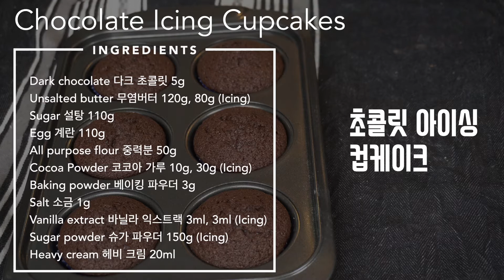초콜릿 아이싱 컵케이크 만들기 | Chocolate Icing cupcakes recipe | チョコレートアイシングカップケーキ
좋아요 와 구독은 콘텐츠 제작에 큰 힘이 됩니다
Likes and Subscribes are a big boost to content creation.
いいねとサブスクリプションは、コンテンツ作成を大きく後押しします

▶재료
초콜릿 컵케이크
다크 초콜릿 65g
무염버터 120g
설탕  110g
달걀 110g
박력분 50g

초콜릿 아이싱
무엄버터 80g
헤비크림 20ml

▶설명
1. 버터는 실온 상태에서 말랑말랑 해지도록 냉장고에서 꺼내 30분이상 둡니다.
2. 초콜릿과 버터가 담긴 볼을 뜨거운 물이 담긴 볼 안에 넣고 주걱으로 저어주며 녹입니다.
3. 중력분과 코코아 가루, 베이킹 파우더를 체 쳐 다른 볼에 넣습니다.
4. 설탕, 달걀, 바닐라 익스트랙을 2번 초콜릿 혼합물 볼에 넣고 잘 섞어줍니다.
5. 가루류가 담긴 볼에 4번 혼합물을 넣고 가볍게 섞어줍니다.
6. 짤주머니에 담은 후, 머핀컵의 60-70%정도 반죽을 짜줍니다.
7. 170℃에서 예열된 오븐에서 22-24분간 구워줍니다.
8. 아이싱을 만들기 위해 버터, 코코아 가루, 슈가 파우더, 바닐라 익스트랙, 헤비크림을 볼에 넣고 핸드믹서로 고루 섞어줍니다.
9. 짤 주머니에 아이싱을 담은 후, 식힌 컵케이크 위에 장식해줍니다.

▶Ingredients
Chocolate cupcakes
65g Dark chocolate
120g Unsalted butter
110 g Sugar
110 g Eggs
50g All-purpose flour
10g Cocoa powder
3g Baking powder
1g of salt
3ml Vanilla extract

Chocolate icing
80g Unsalted Butter
30g Cocoa powder
150g Sugar powder
3ml Vanilla extract

▶Description
1. Remove the butter from the refrigerator and leave it for at least 30 minutes to soften at room temperature.
2. Put the bowl of chocolate and butter into the bowl of hot water and stir with a spatula to melt it.
3. Sift the all-purpose flour, cocoa powder and baking powder and place them in another bowl.
4. Put the sugar, egg and vanilla extract in the chocolate mixture bowl #2 and mix well.
5. Put mixture No. 4 in the bowl containing the powders and mix lightly.
6. After putting it in a piping bag, squeeze out about 60-70% of the muffin cup.
7. Bake in a preheated oven at 170℃ for 22-24 minutes.
8. To make the icing, put butter, cocoa powder, sugar powder, vanilla extract, and heavy cream in a bowl and mix well with a hand mixer.
9. Put the icing in a piping bag and garnish it on top of the cooled cupcakes.

▶材料
チョコレートカップケーキ
ダークチョコレート65g
無塩バター120g
砂糖110g
卵110g
薄力粉50g
塩1g
バニラエクストラトラック3ml

チョコレートアイシング
ムオムバター80g
ココアパウダー30g
シュガーパウダー150g
ヘビークリーム20ml

▶説明
1.バターは室温状態でほやほやなるよう冷蔵庫から取り出し、30分以上おきます。
2.チョコレートとバターが入ったボールをお湯が入ったボールの中に入れ、へらでかき混ぜながら溶かします。
3.ジュンリョクブンとココアパウダー、ベーキングパウダーをふるい打っ他のボールに入れます。
4.砂糖、卵、バニラエクストラトラックを2回チョコレート混合物ボールに入れてよく混ぜます。
5.ガルリュが込められたボールに4回の混合物を入れて軽く混ぜます。
6.組むポケットに入れた後、マフィンカップの60-70％程度の生地を絞っています。
7. 170℃で予熱したオーブンで22〜24分焼いてくれます。
8.アイシングを作るためにバター、ココアパウダー、シュガーパウダー、バニラエクストラトラックは、ヘビークリームをボールに入れ、ハンドミキサーで鼓楼混ぜてくれます。
9.組むポケットにアイシングを入れた後、冷やされたカップケーキの上に飾ります。

▶購読してください

▶My video is only uploaded on YouTube
Re-upload and Secondary editing of this video is prohibited.